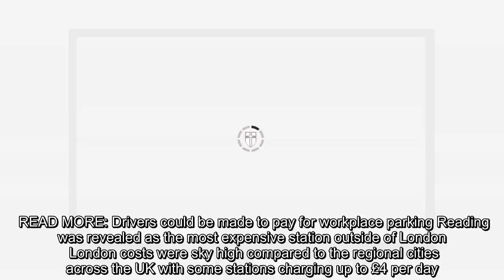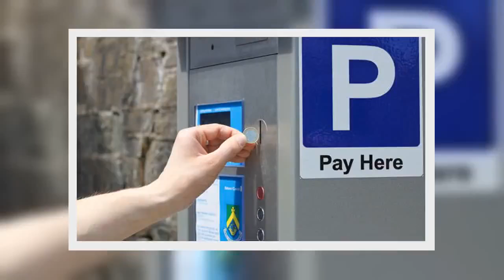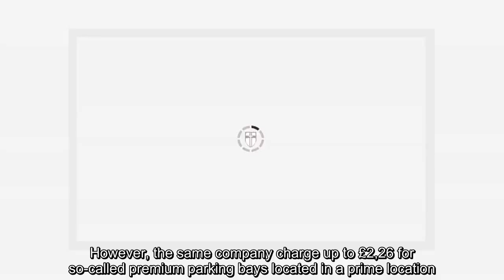✅ These are the most expensive train stations to park your car in the UK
✍    Related articles  READ MORE   Manchester Piccadilly, Sheffield and Liverpool Lime Street all have daily charges of over £18 for a standard day ticket.Newcastle and York both charged the hefty sum of £17 for days parking at the city’s train stations.Peterborough’s daily charge for a vehicle sits at £15 per day while nearby Leicester has opted for the sum of £14.5.The Veygo analysis took data from the Office of Rail and Road statistics and National Rail to put together the detailed picture of the priciest stations. READ MORE: Drivers could be made to pay for workplace parking Reading was revealed as the most expensive station outside of London  London costs were sky high compared to the regional cities across the UK with some stations charging up to £4 per day.Central London stations at Waterloo, Victoria, Paddington and Kensington Olympia all offer prices of £3. Related articles    Richmond offers customers a daily price of £17.2 as Barking charges a staggering £15 for just 12 hours  ...